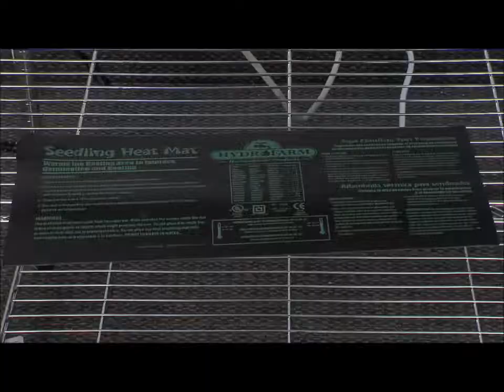Deep water culture (DWC) is a hydroponic/aquaponic, method of plant production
Deep water culture (DWC) is a hydroponic, and so also aquaponic, method of plant production by means of suspending the plant roots in a solution of nutrient-rich, oxygenated water. Bubbleponics is a related method of plant production that involves a top-fed deep water culture system.